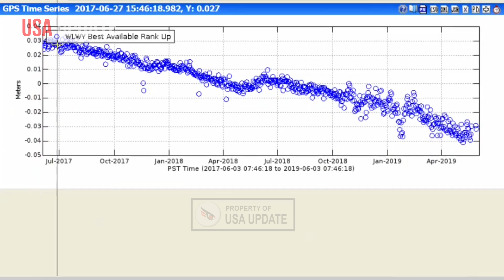Horrible Today: Massive Earthquake Rocks Yellowstone Park, Earth Splits, Big Volcanic Erupt Occurs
Is Yellowstone About to Erupt? New Research Reveals That the Volcano Is Venting Gas
Yellowstone National Park is home to one of the world’s most closely watched volcanic systems. Steaming geysers and bubbling mud pots, a layer of volatile-rich magma lies just 2.2 miles (3.8 kilometers) beneath Yellowstone’s surface. This layer acts as a lid, effectively trapping the heat and pressure beneath it.
Using sophisticated controlled-source seismic imaging and high-resolution computer modeling, the team found that the magma reservoir is actively venting gas while remaining stable.